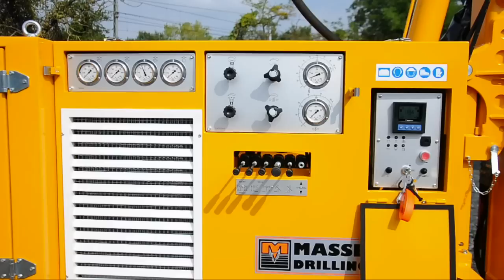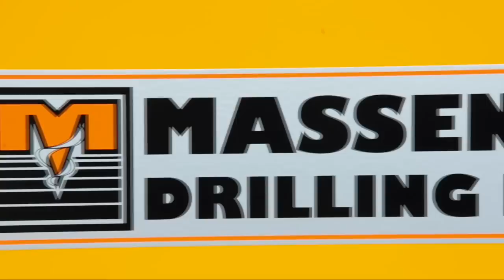HYDRAULIC DRILLING RIG MI8 FOR DIAMOND CORE DRILLING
This rig is equipped with a rotary head with max speed of 1200 rpm. An arm placed at the bottom of the head enables the loading/unloading of the drill pipes. The charging system is controlled by a radio remote control panel that increases the comfort and safety of the operator. A wireline winch is used for the extraction of the samples and these operations are now faster and easier than in the past.

POWER PACK
Engine power 156 Hp (115 kW)

FUEL TANK
Capacity 130 litri (34,3 gal)

MAST:
Pull up 8000 daN (17600 lbf)

WINCH
Wire-line: tiro diretto max 600 daN (1350 lbf) -- 302 m (991 ft) di fune -- 107 m/min (351 ft/min)

DOUBLE HYDRAULIC CLAMP
model MS300: max passagge Ø 305 mm (12")